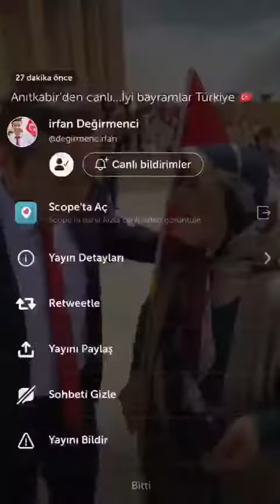Zeliha Teyze: "Karamsarlık yok! Biz kazanacağız! Doğu Perinçek kazanacak!"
Yozgat'tan Anıtkabir'e gelen Zeliha Teyze:

"Karamsarlık yok! Biz kazanacağız! Doğu Perinçek kazanacak!"